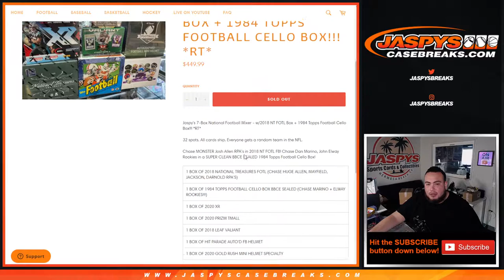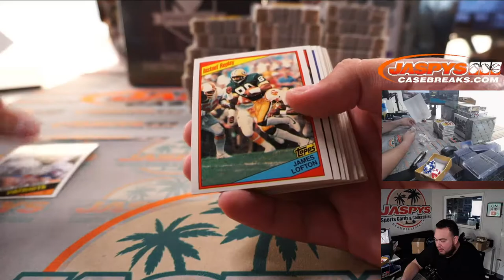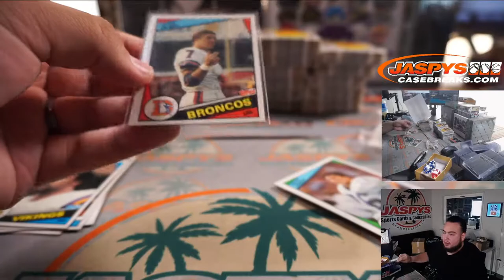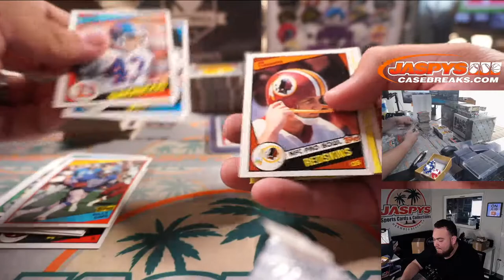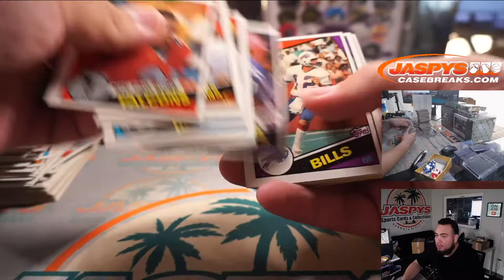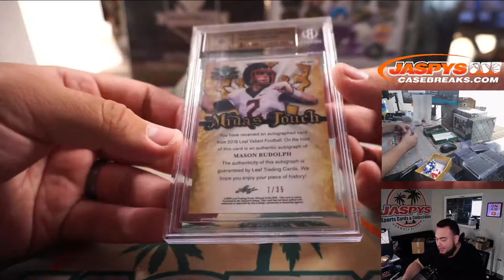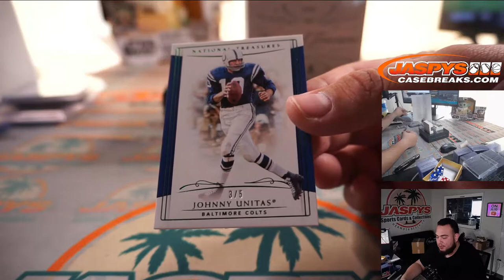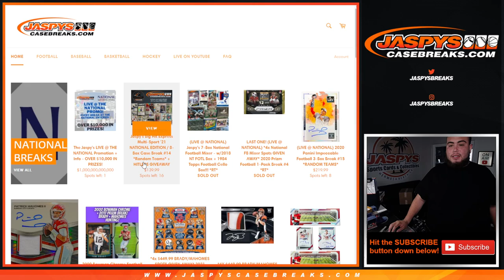Fri. 8/6/21 - Jaspy's 7-Box National Football Mixer - *RT*